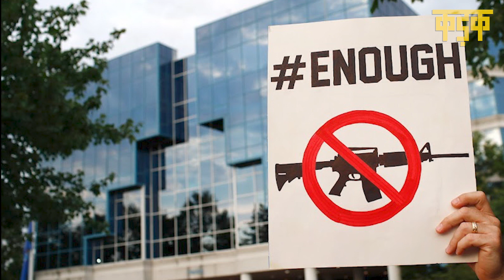America में लोग मोबाइल की तरह रखते हैं बंदूक, Gun Culture कैसे बना बड़ा खतरा? | US Shooting|Chicago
अमेरिका में लोगों को अपने साथ हथियार रखने की परमिशन (Gun law in America) अब एक बड़ी त्रासदी बन चुकी है. अमेरिका में गोलीबारी (US shooting incidents) की घटनाएं थमने का नाम नहीं ले रही हैं. अमेरिका के इंडियाना के गैरी सिटी (Indiana shooting) में एक पार्टी के दौरान अंधाधुंध गोलीबारी (Gary City shooting) की घटना हुई है. इस घटना में कम से कम 3 लोगों के मारे गए हैं, जबकि 7 लोग जख्मी बताए जा रहे हैं. दरअसल, स्थानीय पुलिस का कहना है कि इंडियाना के गैरी सिटी में एक आवासीय इलाके में हॉलिडे पार्टी चल रही थी और इसी दौरान किसी ने अंधाधुंध गोलीबारी की गई. अमेरिकी समयानुसार यह घटना देर रात 12 बजकर 45 मिनट पर हुई है. आपको बता दें कि स्थानीय पुलिस फिलहाल इस बात का पता लगाने में लगी हुई है कि आखिर यह गोलीबारी किस वजह से हुई है. इंडियाना फायरिंग (Indiana firing) से पहले शिकागो (Chicago shooting news) में 4 जुलाई 2022 को हाईलैंड पार्क (Chicago shooting 4 july) में अमेरिकी स्वतंत्रता दिवस पर परेड (freedom parade shooting) के दौरान एक सनकी युवक ने भीड़ पर अंधाधुंध गोलियां चलाई थीं. इस घटना में 6 लोगों की मौत हो गई थी और 24 लोग घायल हुए थे. इससे पहले गैरी सिटी में ही 13 जून 2022 को एक गोलीबारी की घटना हुई थी, जिसमें 2 लोगों की जान चली गई थी और करीब 4 लोग घायल हुए थे. यह गोलीबारी गैरी के एक नाइट क्लब में हुई थी. इस घटना से पहले 24 मई 2022 को टेक्सास के एक प्राइमरी स्कूल में फायरिंग (Texas shooting) की घटना हुई थी, जिसमें 19 मासूम बच्चों समेत 21 लोगों की जान चली गई थी. शूटर इसी स्कूल का पढ़ने वाला था और गोलीबारी के दौरान पुलिस ने शूटर को मौके पर ही मार गिराया था.
In America, the permission of people to keep weapons with them has now become a big tragedy. Incidents of firing in America are not stopping. There has been an incident of indiscriminate firing during a party in Gary City, Indiana, USA. At least 3 people have died in this incident, while 7 people are said to be injured. In fact, local police say that a holiday party was going on in a residential area in Gary City, Indiana, and during this time someone opened fire indiscriminately. According to US time, this incident happened at 12:45 pm in the late night. The local police is currently engaged in finding out why this firing took place. Prior to the Indiana firing, an young man opened fire at a crowd during the American Independence Day parade at Highland Park in Chicago on July 4, 2022. In this incident 6 people were killed and 24 people were injured. Earlier, on June 13, 2022, there was a firing incident in Gary City, in which 2 people lost their lives and about 4 people were injured. The shooting took place at a nightclub in Gary city. Prior to this incident, on 24 May 2022, there was a firing incident in a primary school in Texas, in which 21 people including 19 innocent children lost their lives. The shooter was a student of this school and during the shootout, the police killed the shooter on the spot.